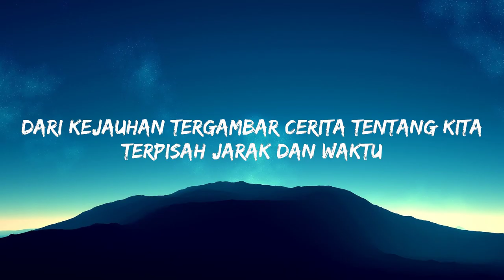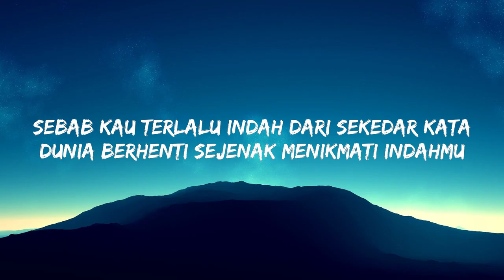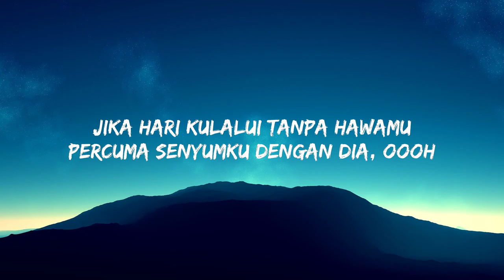Komang - Raim Laode (Lirik Lagu/Lyrics) | sbab kau terlalu indah dari sekedar kata 🍀Mix Lyrics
Komang - Raim Laode

Eeee-eeee

Hidup bersamamu
Hu-uuuu, hu-uuuu

Raim Laode Lyrics Komang
Komang Lyrics